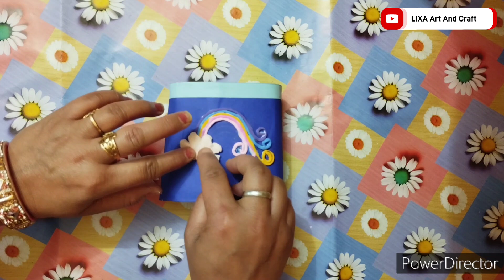Diy pen holder with waste material | How to make pen stand |Diy pen holder#beautiful#shorts#diy#idea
beautiful pen holder
beautiful pen holder making
beautiful pen holder kaise banaen
beautiful pen holder design
beautiful pen stand homemade
beautiful pen stand how to make
beautiful pen decoration ideas
how to make pen tand
how to make pen stand at home
how to make pen stand with bottle
how to make pen stand with waste material
how to make pen stand easy
how to make pen stand with plastic bottle
kabad se jugad
kabad se jugad banane ki vidhi
kabad se jugad craft
kabad se jugad kaise banaen
kabad se jugad ideas
pen holder
pen holder craft
pen holder kaise banaen
pen holder from waste material
pen holder making
pen holder diy
pen holder design
pen holder easy
pen holder from bottle
pen holder from plastic bottle
best out of best
best out of waste easy ideas

beautiful pen holder ideas from waste material

Mansi handmade
Pooja Art And Craft
Crafter Aditi
Artistic Soul